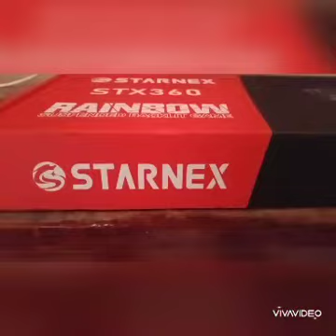EmpoyGaming FIRST GAMING USING KEYBOARD and MOUSE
StarNex "STX 360" Rainbow